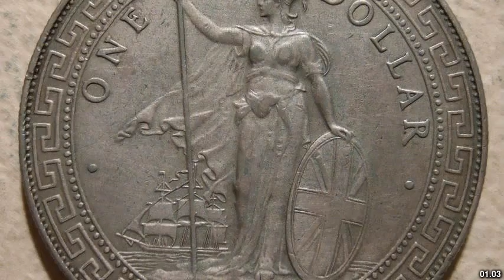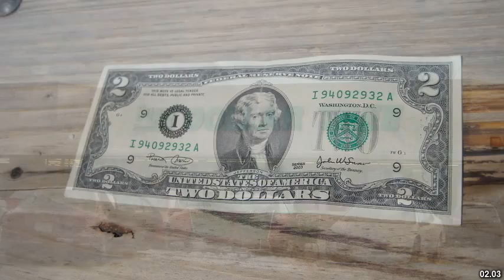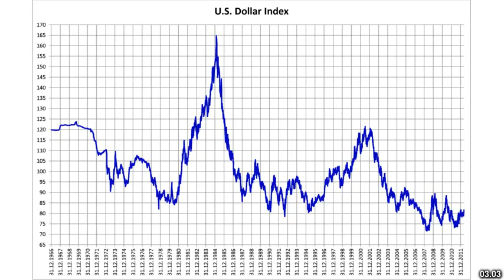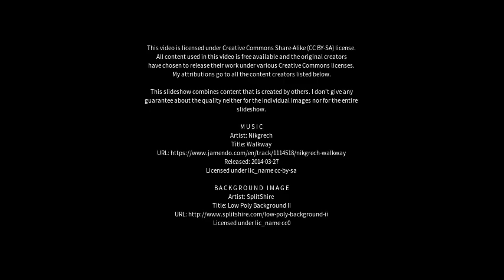Best places to visit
Best places to visit - Dollar (United Kingdom) Best places to visit - Slideshows from all over the world - City trips, nature pictures, etc.